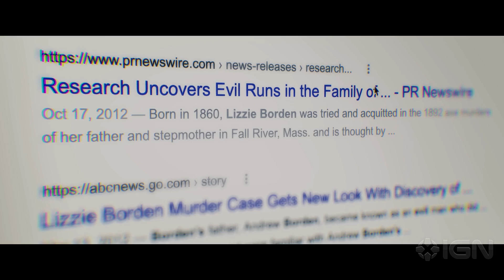The Inhabitant - Exclusive Official Trailer (2022) Odessa A'zion, Leslie Bibb, Dermot Mulroney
The Inhabitant is a new horror thriller by emerging genre director Jerren Lauder. Odessa A'zion plays Tara, a teenage descendant of Lizzie Borden who is caught between paranoid visions and festering schizophrenia amid a series of small-town murders.  Leslie Bibb and Dermot Mulroney co-star. Produced by Steelyard Pictures' Leone Marucci and RU Robot's Petr Jakl, The Inhabitant releases in the fall of 2022. Executive Producers include Ara Keshishian, Martin J. Barab, and Scott Macfarland. The trailer features vocals by social media star Rebecca Parham.